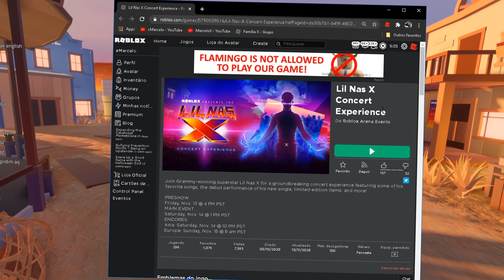SAIU o NOVO ITEM GRÁTIS e MAPA INCRÍVEL do EVENTO LIL NAS X! *OFICIAL CORRE!* 😱